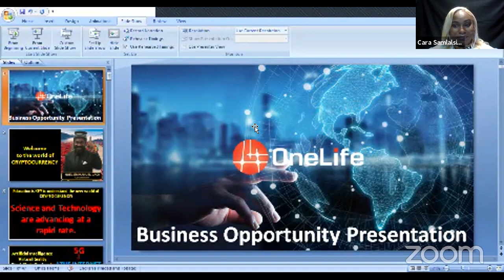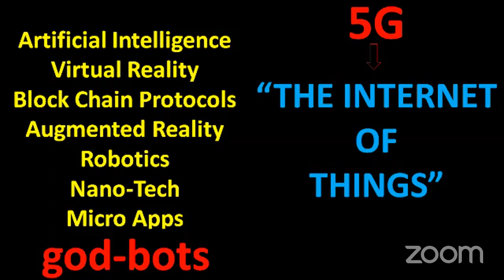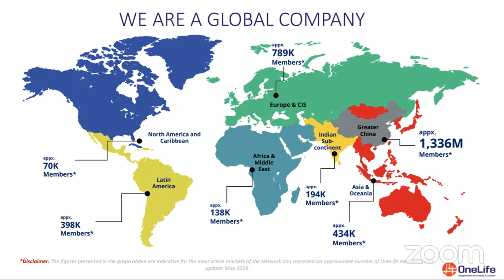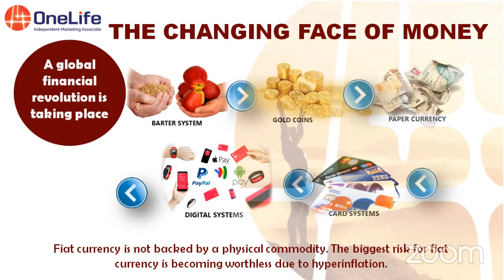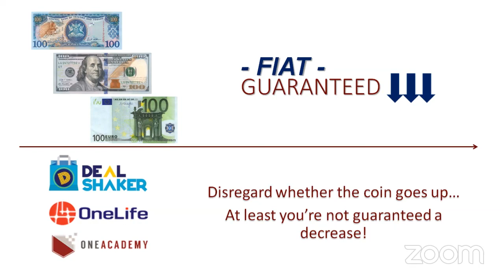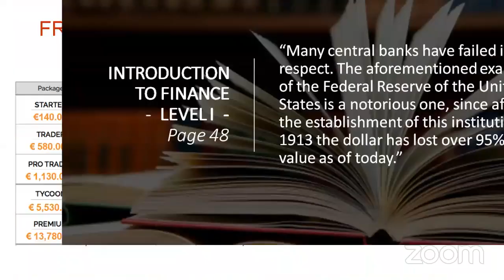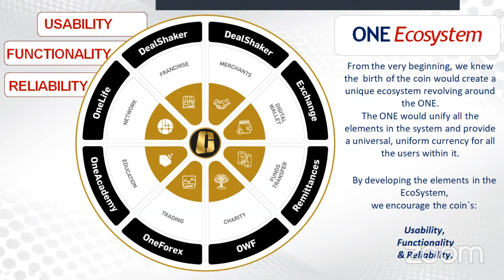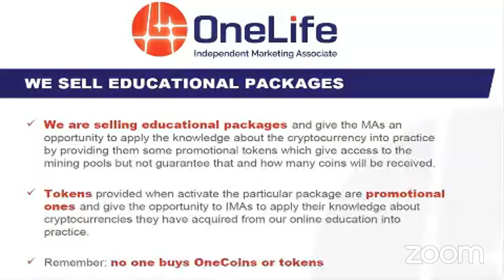Financial Learning to Change your Circumstances Now